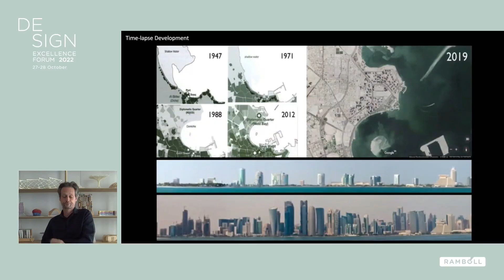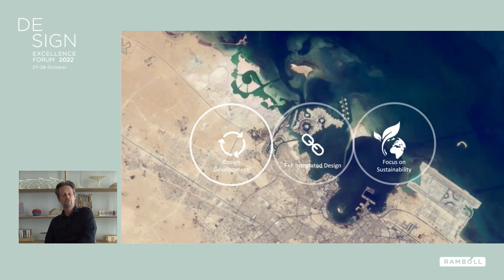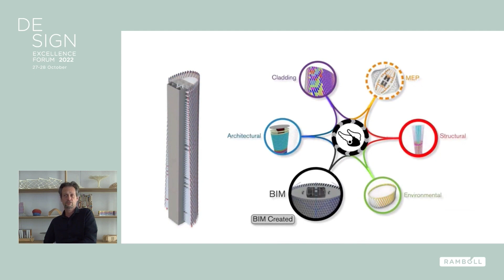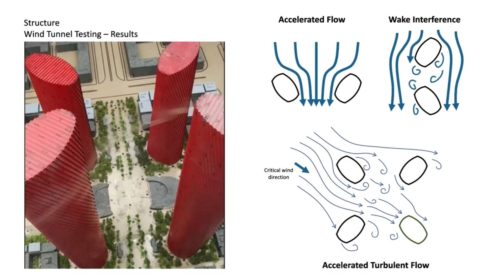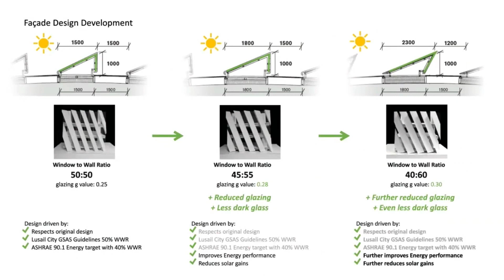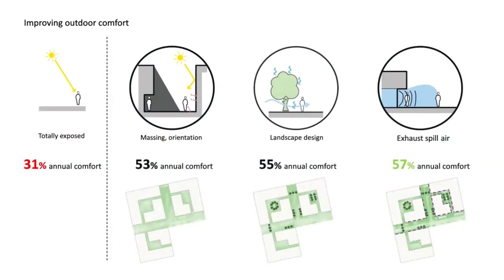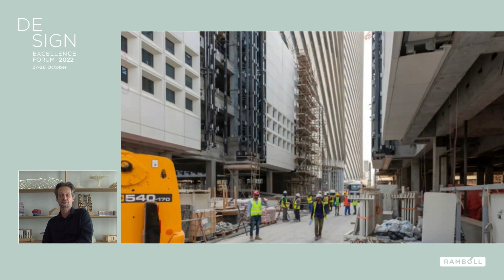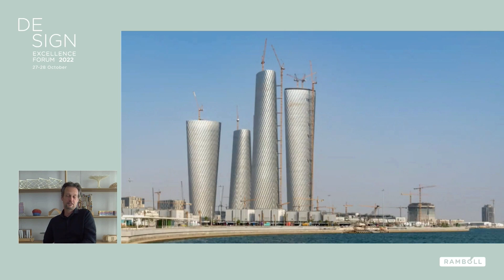RDEF22 Session D: Design x Ethos Part 2/4 Jonathan Parr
Session C: Design x Ethos. In order to collaborate as professionals, we need a process that regulates the relationship between the different parties; a process that can be driven by purposeful design. This process should start by listening. Listening to the needs of the clients, and the society at large, then combining technical expertise with creative attitude and competence to develop design systems that surpass the ordinary. Creativity requires rigour and hard work. It is energized by exemplary competence and by a disruptive attitude which encourages one to question the status quo and to explore new ideas. This is how a design-centric culture and ethos is created everywhere; from small design studios to large design-oriented corporations.